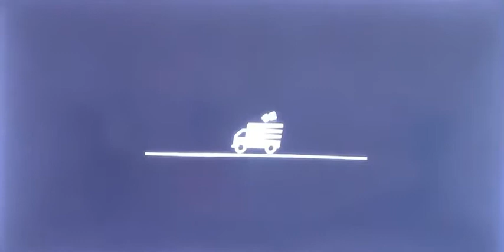you can be unicorn as a character